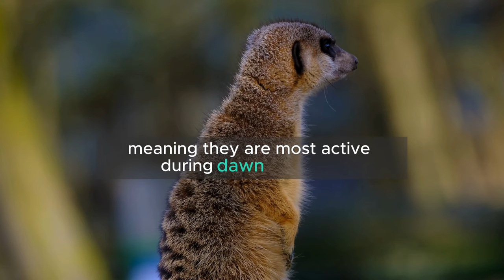MEERKAT || Beautiful Meerkat video || 2023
Explore the wild dynamics of meerkat communities with "Meerkats Unleashed: Survival Tactics in the Wild" on Nat Geo WILD, witnessing their strategies for survival and adaptation. Join the intense encounter between a meerkat family and a cobra in "Cobra Confrontation: Meerkat Family Strategies" from BBC Earth, revealing the intricate dance of predator and prey. For a heartwarming experience, delve into "Enchanting Moments with Meerkats: A Magical Journey" on Disney Junior, capturing the charm and wonder of these endearing creatures.

Embark on a captivating journey into the "Secret Lives of Meerkat Families" with Made in the Wild, shedding light on the intricacies of their social structures and daily routines. National Geographic UK presents "Wild Africa Showdown: Cobra Vs. Meerkat," showcasing the relentless struggle for survival in the African wilderness. Witness the triumphant return of a snake-bitten meerkat in "Resilience Rewarded: The Return of a Snake-bitten Meerkat" on BBC Earth, highlighting the resilience of these remarkable animals.

Experience the high stakes of nature in "Tiny Warriors: Meerkat vs. Jackal" from Little Killers, exploring the challenges meerkats face against formidable opponents. Delve into the fascinating world of meerkat communication in "Decoding Meerkat Communication: Sounds and Pictures" on Animal Sounds, unraveling the mysteries behind their vocalizations. Lastly, be entertained by the clever ploys of a drongo bird in "Drongo Bird's Clever Ploy: Meerkat Tricks in Africa" on BBC Earth, showcasing the intricate interactions between different species.

Experience the adventures and lessons from meerkat communities across various ecosystems with "Meerkat Chronicles: Adventures from ESL and Popular Cult" on the ESL and Popular Cult Channel, offering a unique perspective on these captivating creatures.